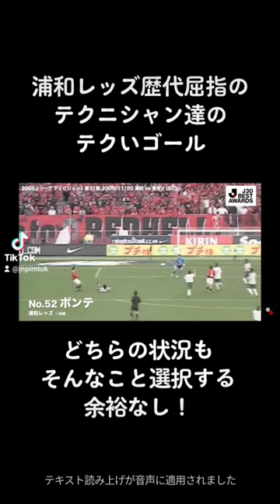浦和レッズ歴代屈指のテクニシャン達のテクいゴール